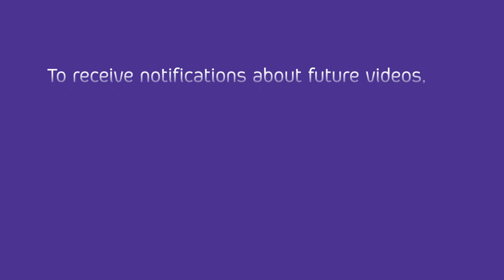Daily Devotion // Tuesday 31st March // Chris Webb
Chris Webb brings us today's devotion - with a special guest...

Transcript below:
I have a sickness. Not Covid 19 yet.

My sickness is I am prone to wearing masks.

I wear them to hide my true self. I wear them to protect myself. I wear them to try to look good in front of others. The trouble with the masks I wear is, they stop me being genuine and vulnerable. Wearing masks prevents my healing and my Christian discipleship. Because No-one gets to love or be loved well in self protection.

Trouble is I can’t wear masks very well in front of my family. My family are very familiar with my masks and they see right through them. I’m  forced in these days of lockdown to be maskless and its painful!

The word hypocrite comes from a Greek term for stage actor; someone who was highly skilled in wearing a physical mask and interpreting a certain character to others. They would hone their craft in front of crowds of people to the oohs and aahs of the adoring public who were completely taken in with their portrayals.

Jesus says: When you pray, do not be like the hypocrites. For they love to stand and pray in the synagogues and street corners so they might be seen by others. Truly they have received their reward.

Praying like a Greek performer might work with a crowd, wearing a disguise and putting on a show and getting some likes and retweets but it doesn’t work with the one who sees all things straight into our soul. Have you ever found yourself trying to impress a God who you imagined was growing more and more impatient with you?

But good news is, With God we can be genuine. God sees us on our worst days and he is still crazy about us.

 But whenever anyone turns to the Lord, the veil is taken away. 17 Now the Lord is the Spirit, and where the Spirit of the Lord is, there is freedom. 18 And we all, who with unveiled faces contemplate the Lord’s glory, are being transformed into his image with ever-increasing glory, which comes from the Lord, who is the Spirit.

When we become children of God, we enter a house where we have true freedom. The kind of freedom where we can take off the masks we put on to try and impress other people and to try to win the reward of their affection, approval or friendship.

To the extent that we believe this, we can start to take off the masks and be genuine with others.

 To be fully known and truly loved is what we need more than anything. It liberates us from pretense, humbles us out of our self righteousness and fortifies us for any difficulty life can throw at us.

Oliver Cromwell famously asked the man painting his portrait to paint him warts and all. God loves us, with all our warts. We can try covering our warts over in all manner of ways but eventually they do reveal themselves.

Are you tired of pretending. Weary of being weary. There is a room of grace where God and broken sinners can live together. Come and join us. You're welcome here.

Prayer:

Father, I confess that I have been a hypocrite. I confess that my heart craves attention and approval and I so often seek it in the wrong places. Please forgive me and grant me grace to remove the masks I wear. In Jesus name. Amen.